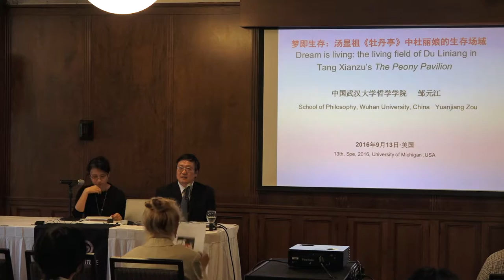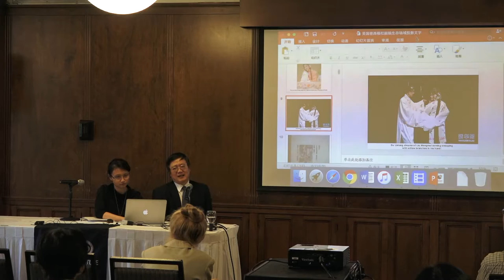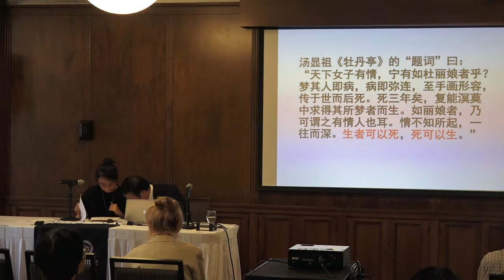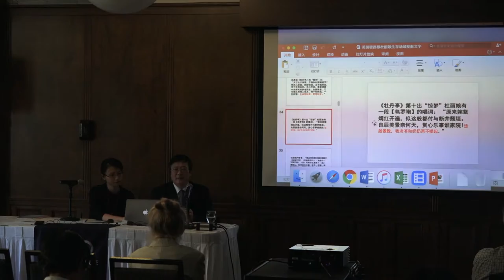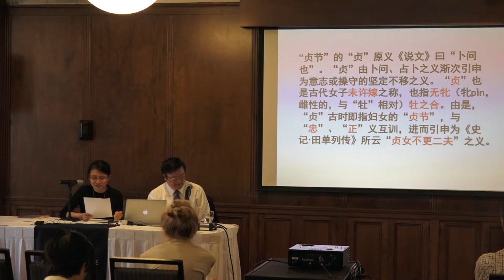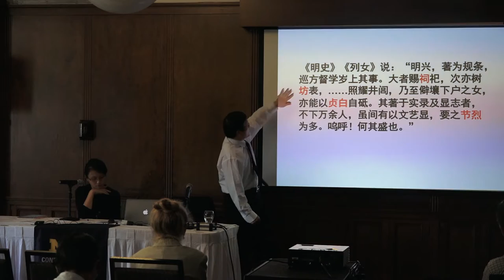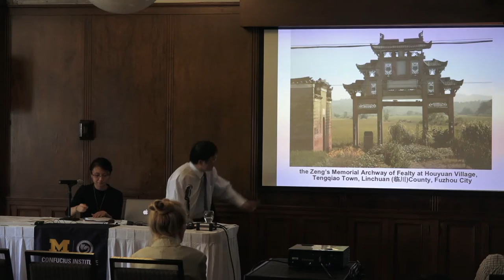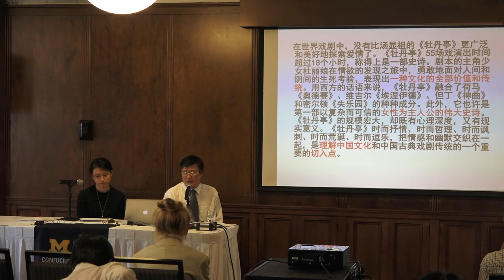"Dream As 'Being': Du Liniang and Her Field of 'Being'" by ZOU Yuanjiang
Presented by Professor ZOU Yuanjiang
Event Date: Tuesday, September 13, 2016

This discussion focuses on a tragic heroine Du Liniang in the novel The Peony Pavilion(1598) written by Tang Xuanzu (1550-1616). For several centuries from the Ming and to the Qing dynasty, The Peony Pavilion moved many readers and audiences for many years, particularly female audiences at the final scene when they learned about the tragic fate of  Du Liniang. In this presentation, Professor Zou will delve into Du Liniang’s character, a woman who lived under the extremely strict constraint on her living space and spiritual world, both from ideological pressure and constraints on her body.  Professor Zou explained that Du Liniang is not a “being” because she is alienated from the real word until she enters a condition of boundless life (death) and starts to have a song of her own, a song that signifies “being.”